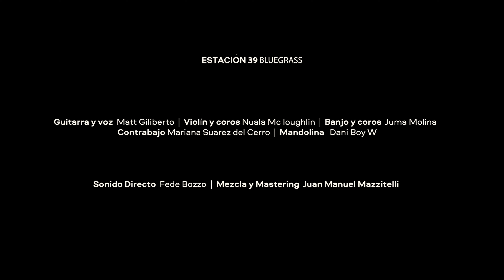Estación 39 - Blue Ridge Cabin Home (Amor Apalache - CAP II)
[AMOR APALACHE, Sesiones] Es una saga de cuatro capítulos, donde cada uno es una canción bluegrass que suenan en una vieja casona de la Ciudad de La Plata. Un viaje sensorial de armonías y melodías de los montes apalaches interpretado por músicos de que viven en la Ciudad de Buenos Aires.

Estas sesiones fueron grabadas por la productora Sustancia Audiovisual en el Palacio Lopez Merino de la Ciudad de La Plata en Septiembre del 2022.

Estación 39
Matt Giliberto - Guitarra Voces
Juma Molina - Banjo Coros
Nuala McLoughlin - Violin Voces
Dani Boy W - Mandolina Voces

Invitada especial:
Mariana Suarez del Cerro - Contrabajo Coros

Sustancia Audiovisual
Dirección - Guillermina De
Cámaras - Delfina Plácido, Manuela Gualberto Delucía, Juliana García
Dirección de Fotografía - Juan Manuel Molina
Dirección de Arte - Guillermina De
Asistencia de Arte - Mechi Giorgeri
Gaffer - Andrés Buglio
Produccion de Rodaje - Carolina Volonté
Asistente de Producción - René Lescano
Maquillaje - Polvo MKP
Montaje - Manuela Gualberto Delucía
Correción de Color - Santiago Farías Tapia

Backstage: Eva Molina
Sonido en vivo - Federico Bozzo
Mezcla y Mastering - Juan Manuel Mazzitelli